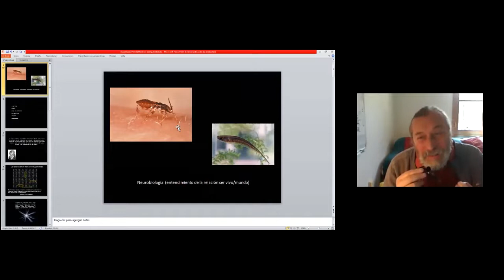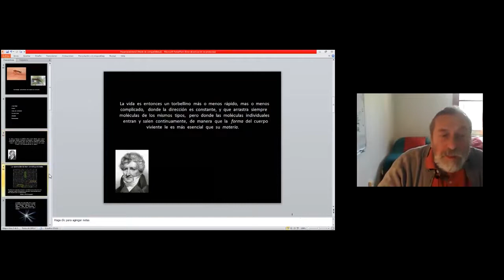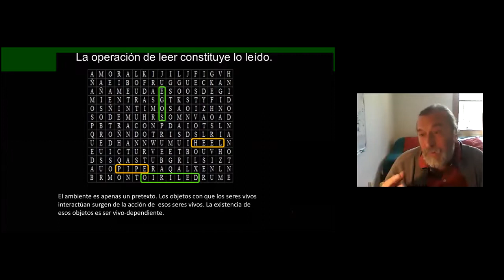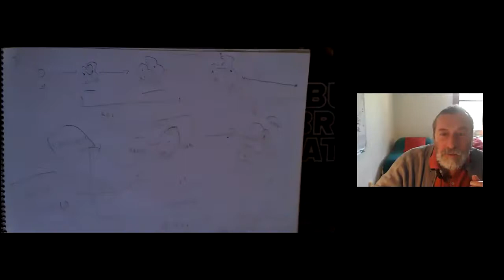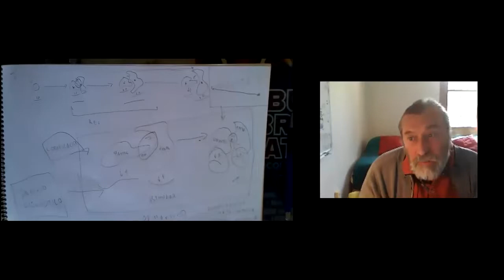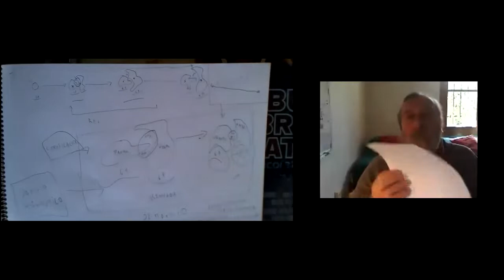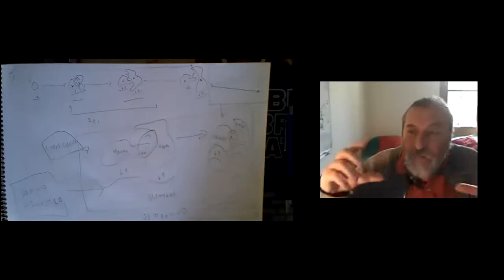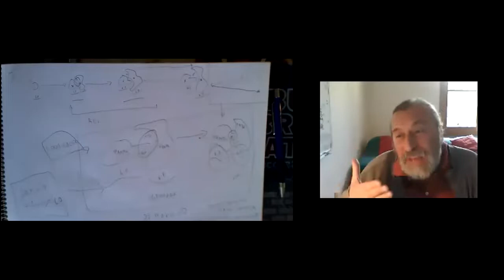An Embodied Approach to the Study of Experience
Clase con el Dr. Jorge Mpodozis M.
Laboratorio de Neurobiología y Biología del Conocer